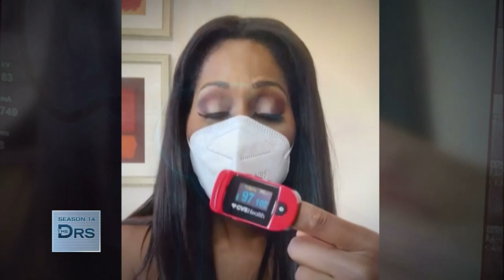Marathon Runner in Cardiac Arrest Saved by Strangers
Meghan was a seasoned marathon runner and had no previous heart issues before experiencing cardiac arrest during the Boston Marathon. A spectator, Cameron noticed her fall at mile 8 and went over to help with his friend who was a former ICU nurse. They performed CPR the entire 15 minutes before an ambulance showed up to take her to the hospital, saving her life.